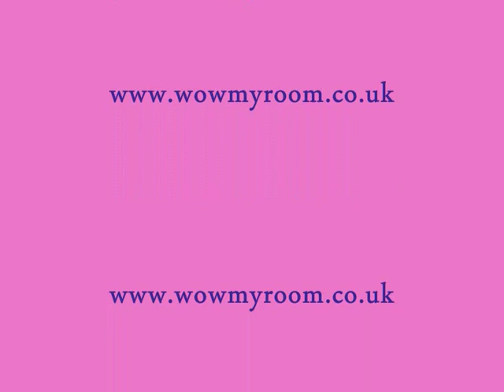Alice in wonderland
Childrens wall mural designed by Wow My Room. A step by step of how it was painted.